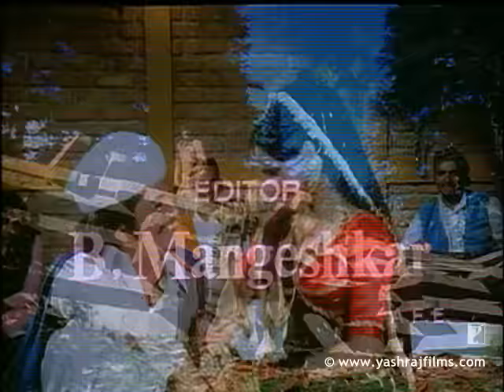Noorie | Official Trailer | Farooq Shaikh, Poonam Dhillon | Manmohan Krishna | Yash Chopra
An iconic love story which needs to stands the test of time. Watch the trailer of ‘Noorie’ here.

🎬 Movie Credits:
Movie: Noorie
Starring: Farooq Shaikh, Poonam Dhillon, Madan Puri, Iftekar Ahmed
Director: Manmohan Krishna
Producer: Yash Chopra
Lyrics: Jan Nissar Akhtar, Naqsh Lyalpuri
Release Date: 11 May 1979

Synopsis:
Noorie (Poonam Dhillon) is a young and beautiful girl from the valleys, who along with Yusuf (Farooq Shaikh) has a simple dream - A house... A family... and a life full of love.

But nothing is that simple in life as Noorie and Yusuf’s dreams are torn apart at the hands of a couple of village goons for whom Noorie is just a conquest.

NOORIE tells a simple and touching story of Noorie and Yusuf’s fearless love at all cost.